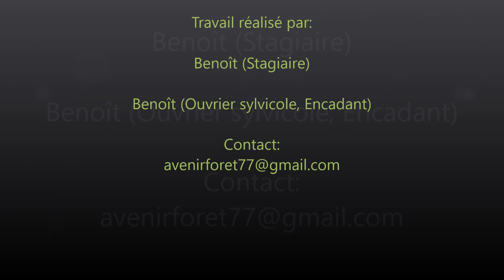Technique d'abattage au coin en bord de rivière ou en limite de parcelle